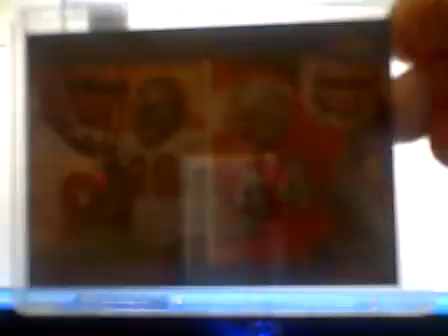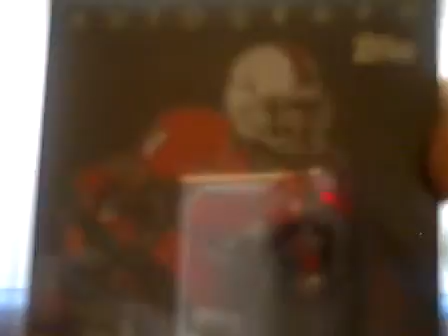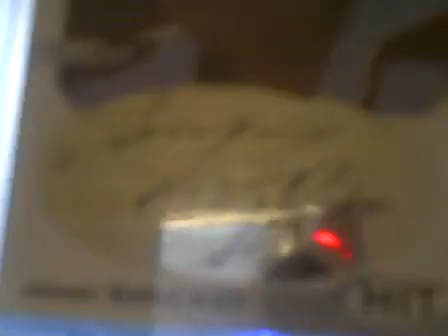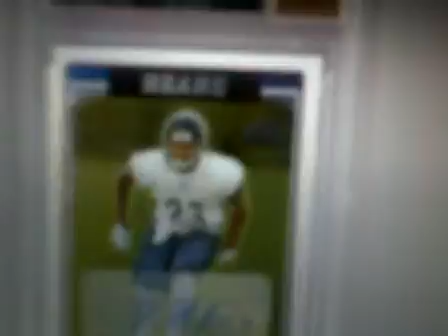canes autos cards